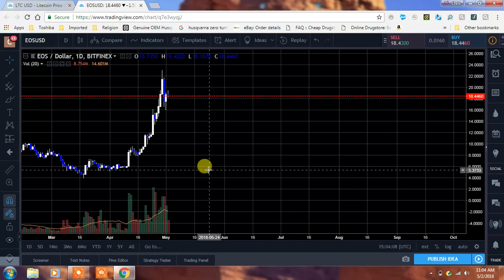EOS FOLLOW UP VIDEO! EOS HAD A NICE HEALTHY CORRECTION!